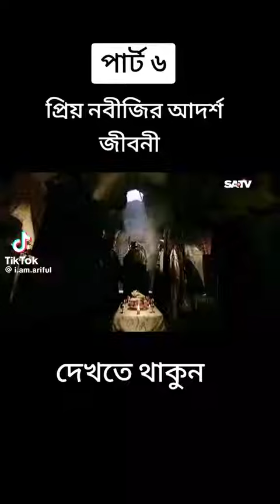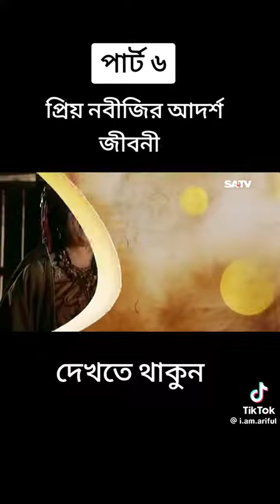হযরত মোহাম্মদ (স)জীবন কাহিনী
ShortsTrend

ShortsForYou:e.

OnlineLearning

ShortsComedy

Blogger